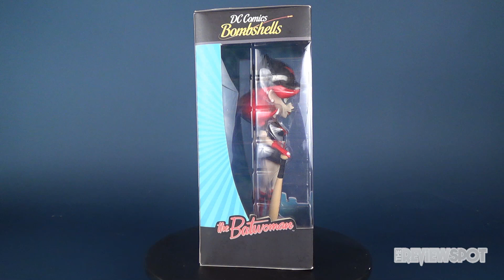Collectible Spot | Cryptozoic Entertainment DC Bombshells The Batwoman 7" Vinyl Figure